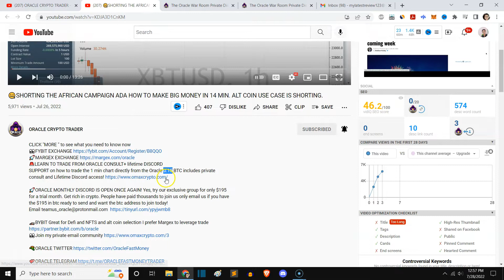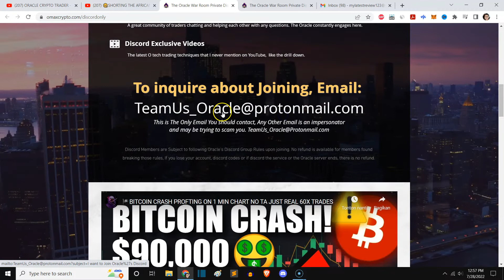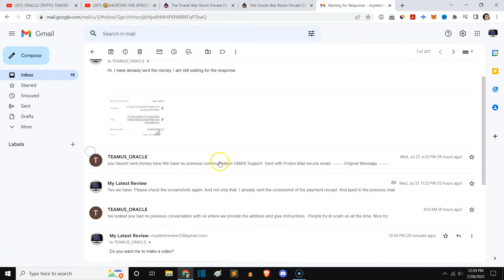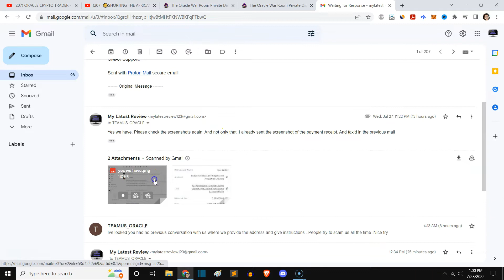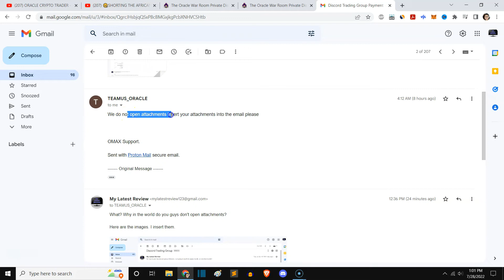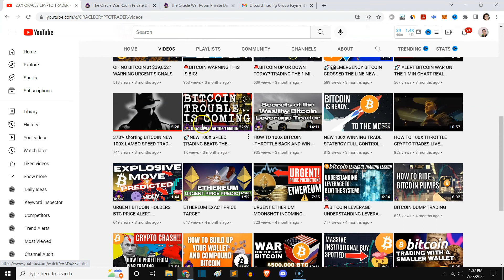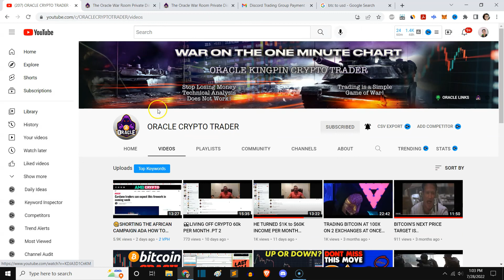Oracle Crypto Trader is a Scammer! - OMAX Crypto Review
Be careful with ORACLE CRYPTO TRADER. I got scammed after sending BTC to their wallet address. NEver ever you send your hard earned money to this guy. He's a fraud.

Omax Crypto is promising you big profit by trading without using Technical Analysis. He uses platforms like MArgex and Fybit. But no matter how enticing the offer is, if he doesn't live up to the promises. It is just a mere deceit.